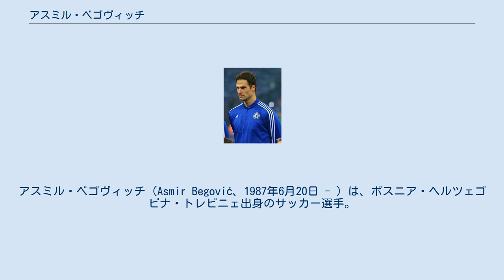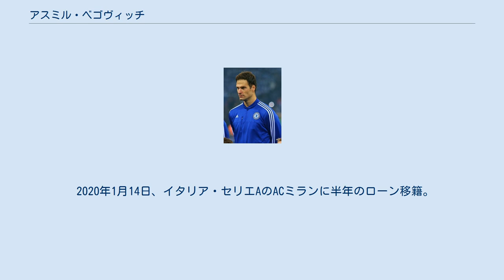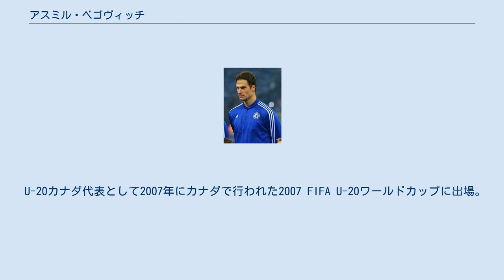アスミル・ベゴヴィッチ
マクルズフィールド・タウンFCの選手
アスミル・ベゴヴィッチ（Asmir Begović、1987年6月20日 - ）は、ボスニア・ヘルツェゴビナ・トレビニェ出身のサッカー選手。
エヴァートンFC所属。
ボスニア・ヘルツェゴビナ代表。
 アスミール・ベゴビッチと表記されることもある。
 ボスニア・ヘルツェゴヴィナで生まれるも、ボスニア紛争から逃れるために、4歳の時に一家でドイツへ難民として渡り、ユースチームに所属しプレーする。
そして、10歳の時に一家でカナダのエドモントンへ移住し、地元のユースチームに所属すると共に、カナダユース代表としてプレーする。
2003年にイングランドのポーツマスFCのユースチームのトライアウトを受け合格し、イングランドに渡り、ユースチームに所属しプレー。
2005年にトップチーム昇格を果たしたが、それ以降はGKの層も厚くレンタル移籍が続いた。
 2008年にチームに復帰すると、ディビッド・ジェームスの控えという立場は変わらなかったもののプレミアリーグデビューを飾った。
 続く2009-10シーズンはポーツマスで9試合に出場したものの、シーズン途中の2010年2月1日にストーク・シティに移籍。
ストークではトーマス・セーレンセンの控えという位置づけだったが4試合に出場した。
 2010-11シーズンはセーレンセンが南アフリカW杯敗退の影響を引きずってコンディション不良に陥ったためレギュラーを奪取し、28試合に出場した。
しかし、2011-12シーズンは細かいミスが目立つようになりセーレンセンと出番を分け合った。
 2012-13シーズンはリーグ全38試合に出場。
失点を45点に抑え、リーグワースト2位の得点に止まった攻撃不振のチームを守護神として盛り立てた。
PFA年間ベストイレブンこそダビド・デ・ヘアに譲ったが、ボスニア・ヘルツェゴビナ年間最優秀選手をエディン・ジェコの4連覇を止める形で受賞した。
 2013年11月2日のサウサンプトンFC戦では、試合開始直後に味方からのバックパスを受けて大きく蹴り出したロングフィードが、相手GK（アルトゥール・ボルツ）の頭上を越えてゴールマウスに吸い込まれ、得点を挙げた。
プレミアでは過去にピーター・シュマイケル、ティム・ハワード、ポール・ロビンソン、ブラッド・フリーデルとリーグを代表する選手がGKとして得点をあげているが、ベゴヴィッチの開始13秒での得点はGKとしてはプレミア最速記録となった。
また、このゴールの距離91.9メートルは世界最長距離得点記録としてギネス世界記録に認定された。
 2015年7月13日、アーセナルに移籍したペトル・チェフの後釜としてチェルシーFCへの移籍が決定した。
チェルシーではティボ・クルトゥワの控えという立場であり、出場機会は少なかった。
 2017年5月30日、AFCボーンマスに移籍。
移籍金は1000万ポンド（約14億円）。
 2019年9月2日、アゼルバイジャン・プレミアリーグのカラバフFKに半年のローン移籍。
 2020年1月14日、イタリア・セリエAのACミランに半年のローン移籍。
 2020年8月31日、ローン期限によりACミランからボーンマスに復帰した。
 2021年7月20日、エヴァートンFCに1年延長オプション付きの1年契約で加入。
 U-20カナダ代表として2007年にカナダで行われた2007 FIFA U-20ワールドカップに出場。
2007年にはアイスランドと対戦したカナダのフル代表に招集されるも出場はしなかった。
また、2008年には2010年ワールドカップ予選のジャマイカ戦にも招集されるも未出場であった。
本人はカナダ代表としてプレーしていく意思を示していたものの、ボスニアサッカー協会による接触などにより、最終的には故郷のボスニア・ヘルツェゴビナ代表を選択し、物議を醸した。